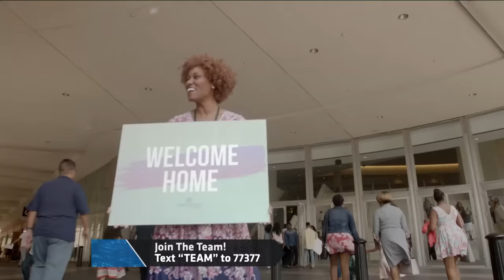Stay In Your Own Lane | Joyce Meyer (2019)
It's time to start being content with who you are and stop comparing yourself to other people. Your value does not come from your status, how much money you have, or what you do for a living.